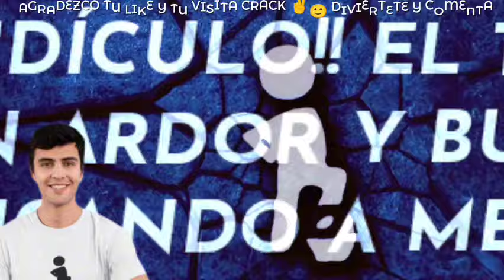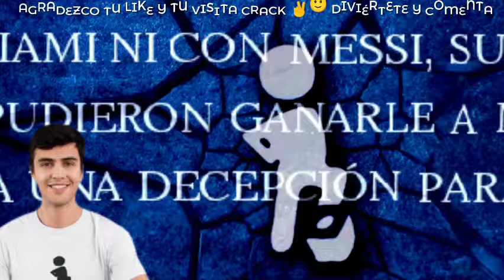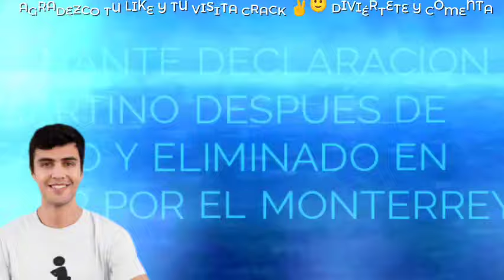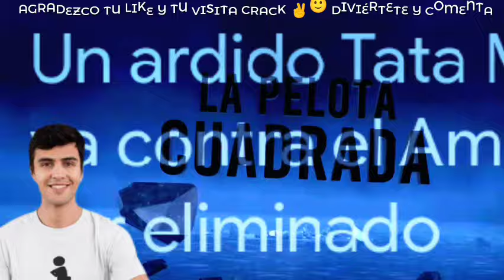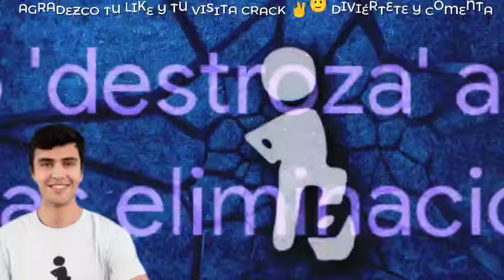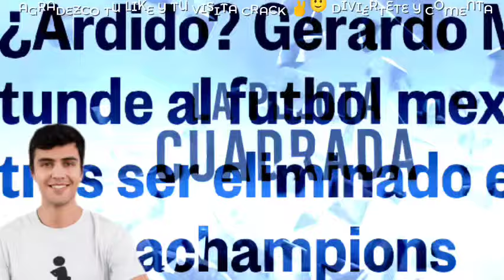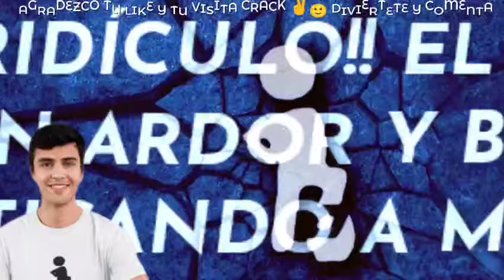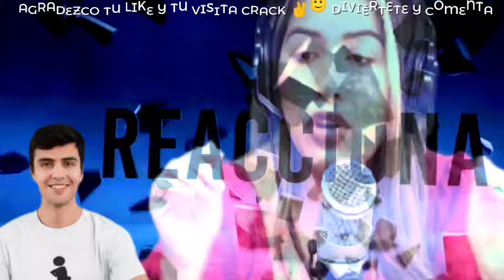RESPETE A MÉXICO! LO LIQUIDAN POR ARDIDO HONDUREÑOS DESTROZ4N A TATA POR DEMERITAR A MEXICO Y LIGAMX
IMPORTANTE: MIS REACCIONES Y OPINIONES SON CON EL FIN DE ENTRETENER E INFORMAR NO SE PRETENDE OFENDER A NADIE SOLO INFORMAR Y DIVERTIR.

La pelota cuadrada Reacciona
La pelota cuadrada Reacciona a prensa hondureña
la pelota cuadrada Reacciona a tata Martino sobre derrota Monterrey vs Inter de Miami
la pelota cuadrada Reacciona a Messi inter de Miami
la pelota cuadrada Reacciona a Monterrey vs Inter de Miami resumen